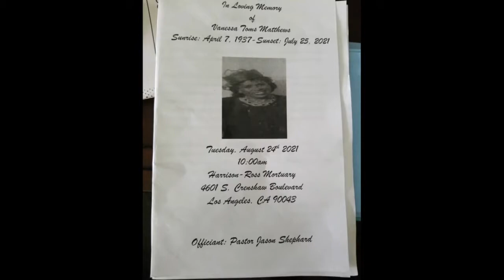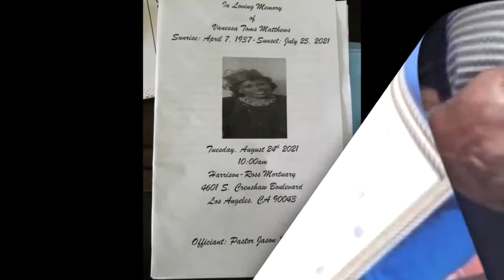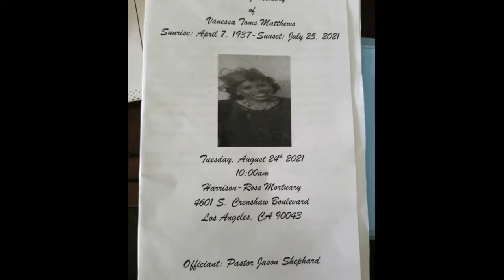Vanessa Tom Matthews aka "DEA" In Loving Memory🙏🌹❤️ (VideoWebb🎥)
Vanessa Toms Matthews aka"DEA" ( Wednesday, April 7, 1937 - Sunday, July 25, 2021)🙏🌹❤️
Video Services by VideoWebb (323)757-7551